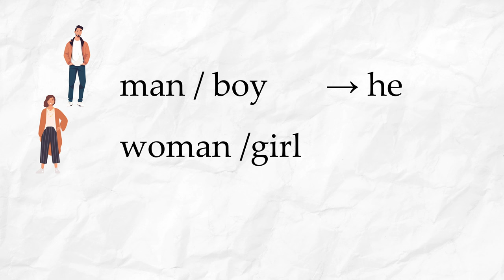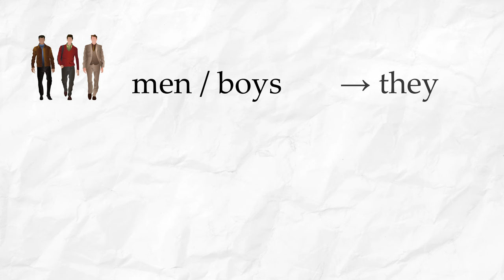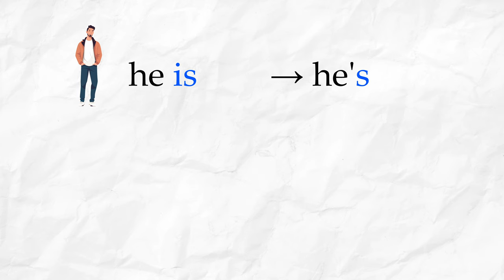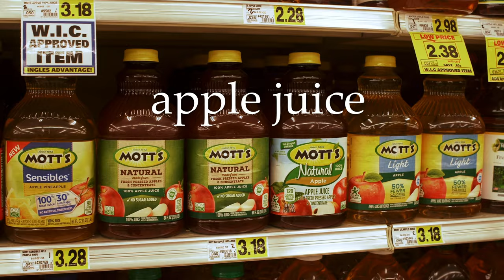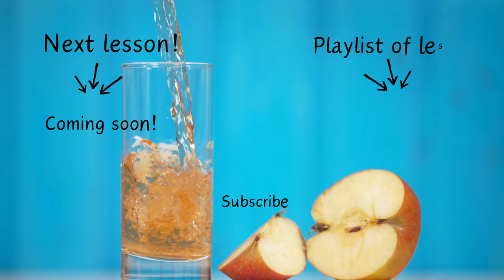I'm Pregnant! - American English Lesson 12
Learn common words like juice, apple, eat, pizza, watch, shop, ride, and more!

My earrings in this video are from Amanecer Jewelry [not sponsored]